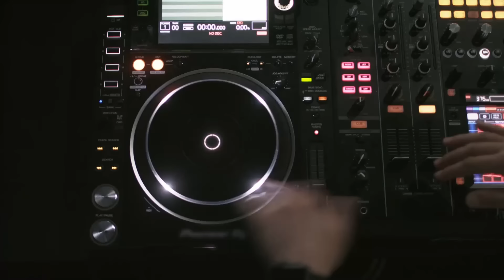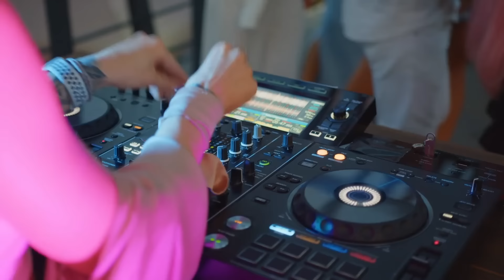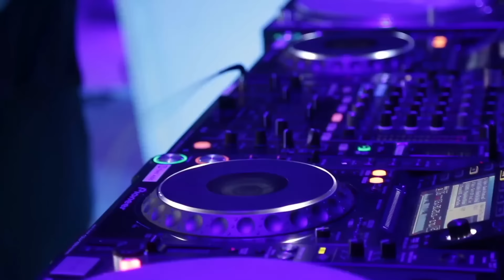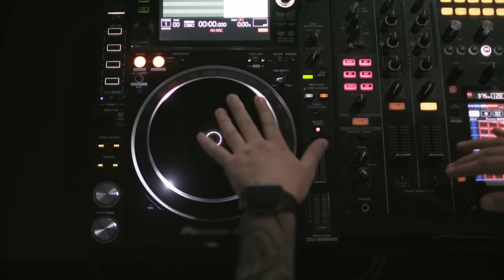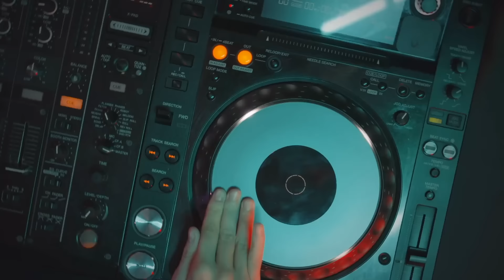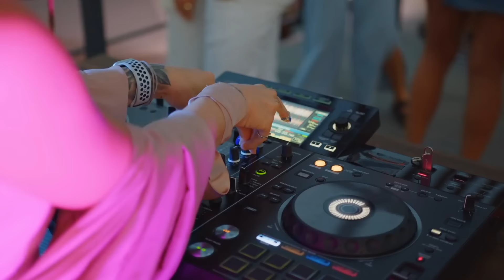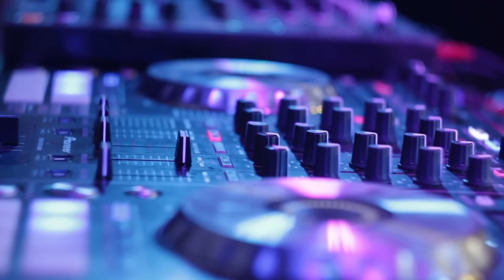🏖️ SUMMER TIKTOK MASHUP REMIX 2024 | TIKTOK NONSTOP REMIX💥| TIKTOK TRENDING | JONEL SAGAYNO REMIX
tiktok mashup remix 2024
tiktok remix
tiktok dance
tiktok
tiktok remix 2024
dance
tiktok mashup philippines
Dance craze
Tiktok trends
new tiktok mashup 2024
Tiktok dance craze 2024
Tiktok dance craze 2023

Thanks !!!